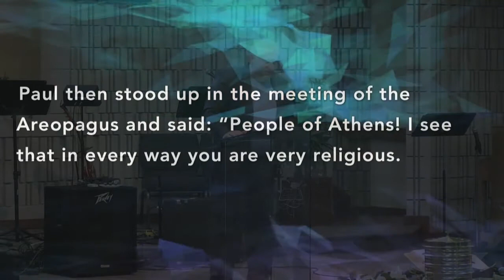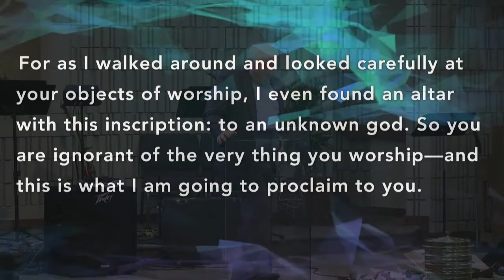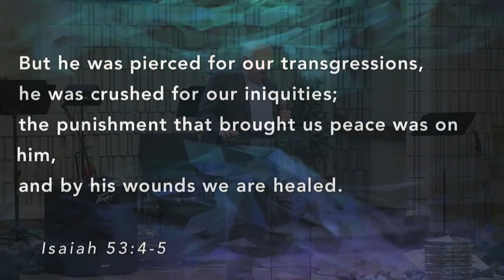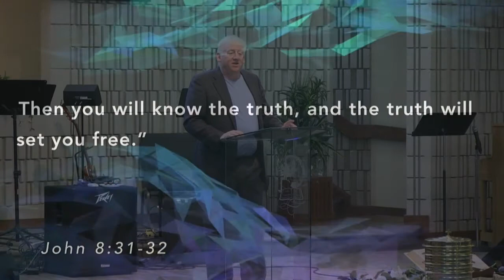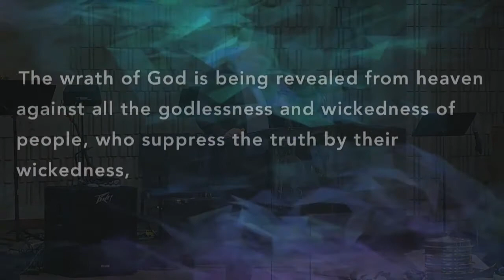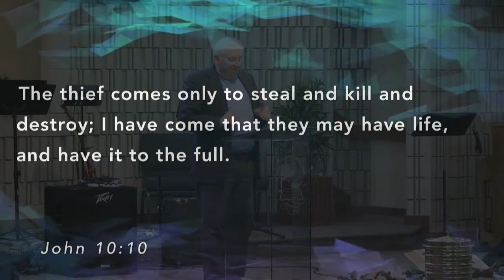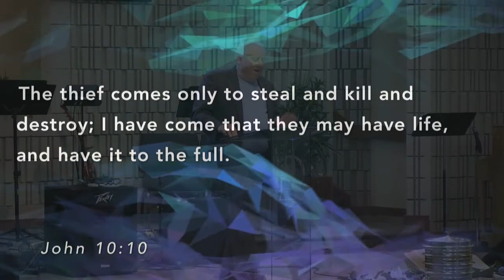Finding God @ Ground Zero